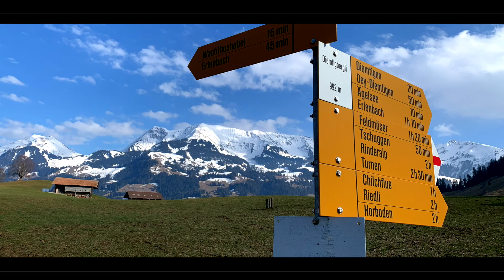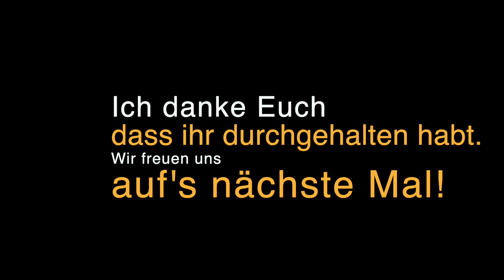WoMo Ausflug Diemtigen BE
Nun war es soweit. Am Wochenende vom 6. März war ich das erste Mal alleine mit dem Wohnmobil unterwegs, ohne Jungs.

Nach der Gasprüfung hab ich mich langsam auf den Weg nach Diemtgen BE gemacht. Über Bern und kurz vor Interlaken ging's rechts weg und dann hoch in die Berge. Meine Güte war die Strasse eng und kurvig aber wunderschön von der Aussicht her. Das Wetter war auch traumhaft.

Das Gasthaus ist wirklich an einem traumhaften Fleck und hat eine wundervolle Aussicht. Ich konnte mein Wohnmobil genau davor platzieren.
Zum Abendessen gabs leckere Würste, leider nicht vom Grill aber aus der Gusseisenpfanne vom Gasherd. Dazu leckeren Salat und Brot. Ich hab es mir danach noch mit einem guten Glas Wein gemütlich gemacht und bald ging es dann auch schon schlafen.

Am nächsten Morgen hab ich mir erstmal einen leckeren Kaffee mit meiner neuen Bialetti Kaffeekanne. Ich hatte keine Lust, die Maschine vorzukramen. Dann noch einen gemütlichen Spaziergang an den See, welcher etwa 10 Minuten zu Fuss vom Gasthaus entfernt ist. Das hat richtig gut getan. Um ca. 14 Uhr hab ich mich dann wieder auf den Heimweg gemacht.